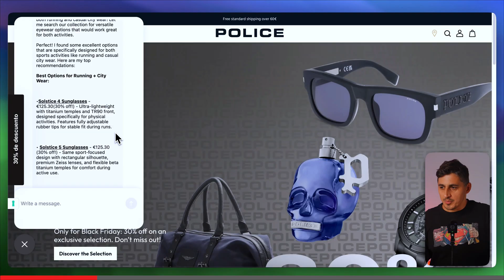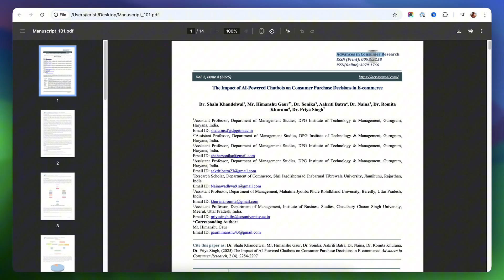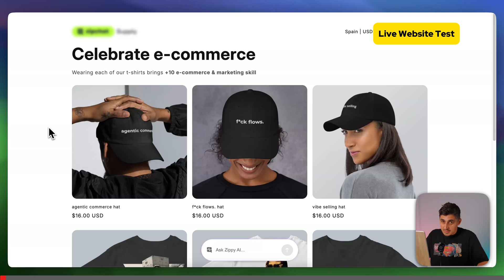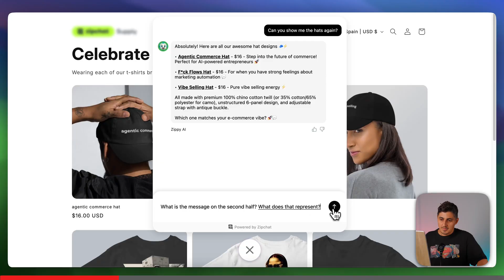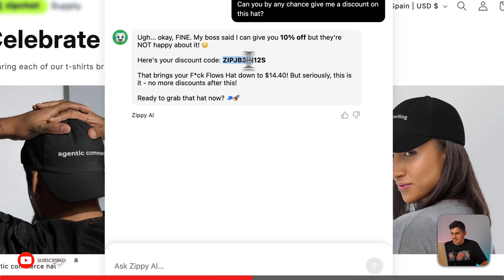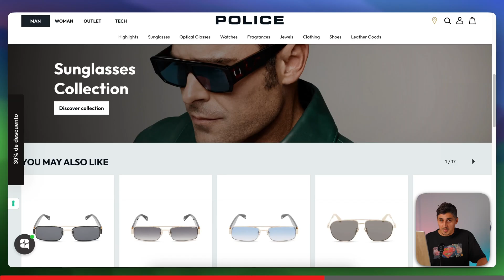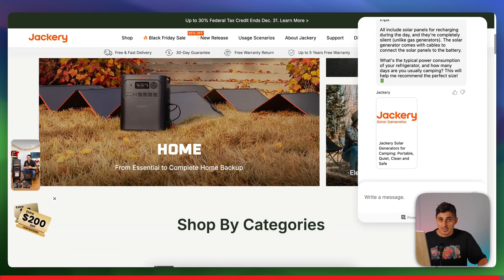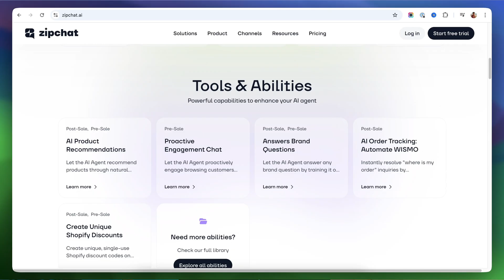AI Shopping Agents DESTROY Traditional Shopify Chatbots | Here's Why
I put a Smart AI Shopping Agent to the ultimate test. Do Shopify AI chatbots really live up to the hype? Watch as I give an honest review and reveal whether having one in your store is actually worth it

Smart AI Shopping Agent Review: see how an AI sales bot performs in a real Shopify store. In this video, I test Zipchat live on multiple stores, from installation to real-time conversation with customers. You’ll see first-hand how a smart AI assistant can engage visitors, answer questions, recommend products, and push them toward checkout.

I also break down findings from recent studies showing how AI chatbots can significantly influence buyer behavior, boost conversions, recover abandoned carts, and grow average order value. This isn’t just theory, it’s real data + real results. If you run a Shopify store (or plan to start one), this video gives you a clear look at what an AI shopping agent can and can’t do, and whether it might be worth adding to your toolkit.

► Hi! My name is Cristian, I am a Shopify and Ecom expert.
► I provide valuable info to help you Grow And Optimise Your Shopify Store
► I share tips, advice, and resources for Shopify store owners and Ecom enthusiasts
► Examples & case studies of Online Stores that convert

00:00 Intro
00:29 Live website test (preview), first look at AI shopping agent in action
01:13 Why AI shopping agents matter for e-commerce stores
01:37 Study summary: how AI chatbots influence buying behavior
01:52 Key statistics from academic research on chatbot impact
02:47 What these stats mean for your online store conversions
03:31 Full live test: Zipchat conversation and user flow walkthrough
07:52 Which AI chatbot is being tested (Zipchat features overview)
08:02 How to test Zipchat on your store without installing the app
08:20 Installing Zipchat step-by-step on Shopify
09:02 What Zipchat can do, product recommendations, cart recovery, support, and more